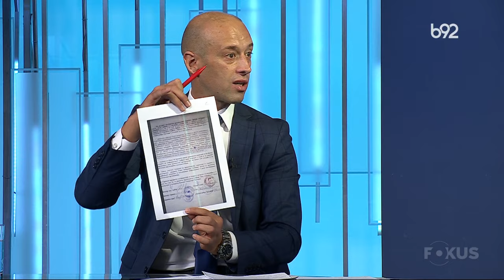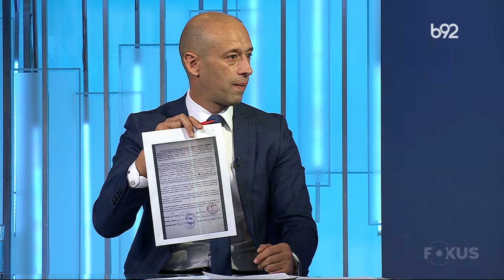Fokus B92: gost Radoslav Milojičić | B92 TV